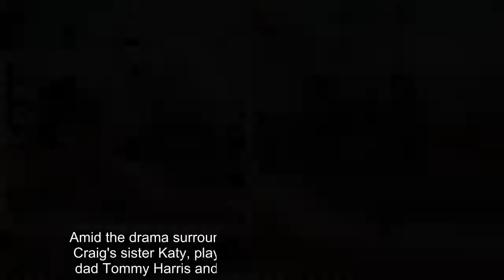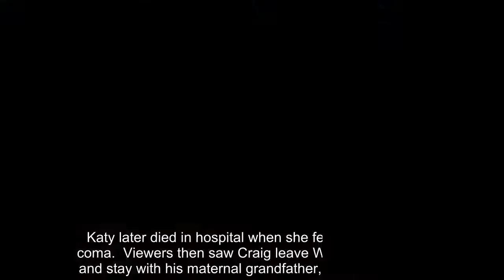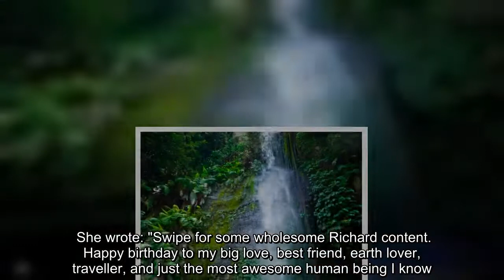Now 32 actor Richard Fleeshman has undergone a total transformation, sporting a hunky gym-honed phys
He walked the Coronation Street cobbles as Rosie Webster's goth boyfriend Craig Harris.  But 15 years on and there's little chance a casual passerby would recognise former child star Richard Fleeshman as his Corrie alter ego.  Now 32 the actor has undergone a total transformation, sporting a hunky gym-honed physique, worthy of the biggest action movie A-lister.  The change is understandable - Richard was just 12 years old when he landed his big break on Corrie in 2002, as the floppy-haired Craig Harris.  During his time on the cobbles, Richard's character began a romance with Rosie Webster before his whole life was turned upside down.    Amid the drama surrounding her romance with Martin Platt, Craig's sister Katy, played by Lucy Jo Hudson, killed their dad Tommy Harris and their mum Angela was sent to jail.  Katy later died in hospital when she fell into a diabetic coma.  Viewers then saw Craig leave Weatherfield to go and stay with his maternal grandfather, Keith Appleyard.  While  ...